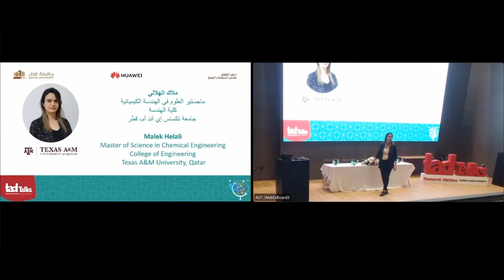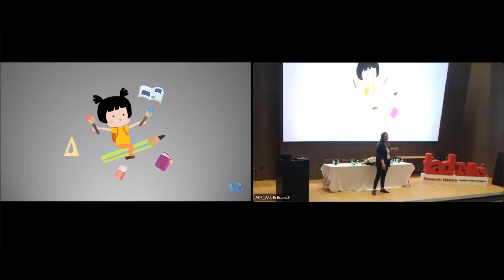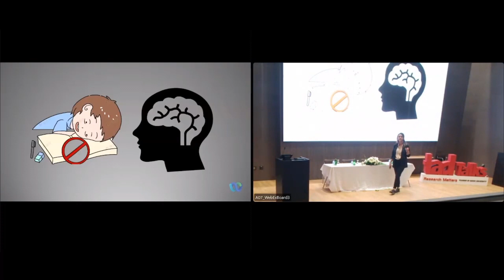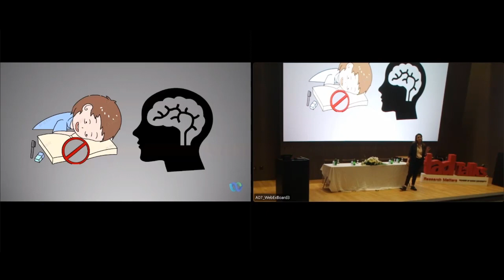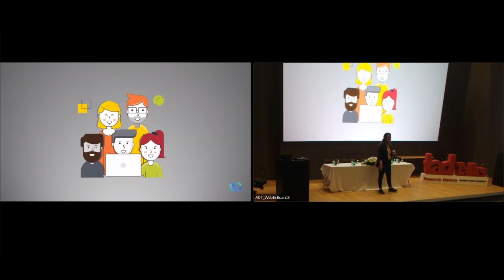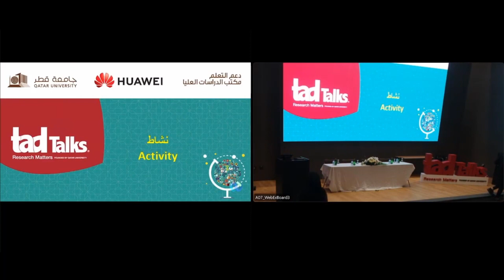Texas A&M University, Qatar : Malek Helali